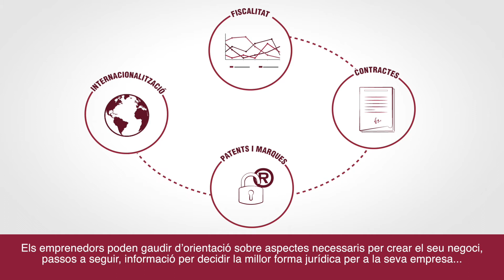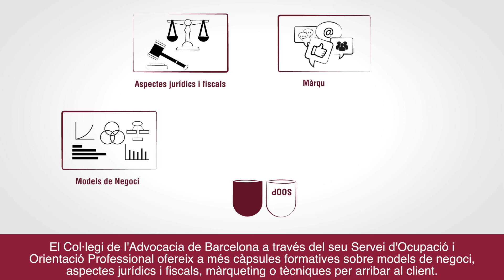Fira de l'Ocupació ICAB 2021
L'11 de març se celebra de manera virtual la Fira de l’Ocupació de l’ICAB 2021, un espai de trobada entre futurs professionals del dret i advocats i advocades i els despatxos professionals, en el que es tindrà l’oportunitat de conèixer i entrevistar a candidats i candidates.